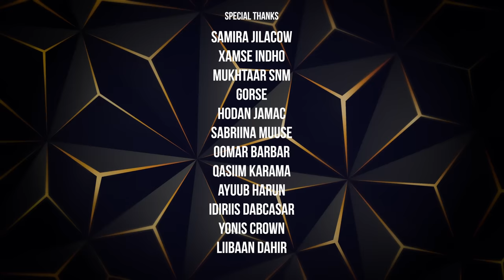ABDIRAHMAN NASRI-CULUUMTA JACAYLKA OFFICIAL VIDEO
LYRICS: SIDIIQ JIIR
MELODY:ABDIRAHMAN NASRI

VIDEO SHOOTING : WAQAL AND HAMZE INDHO
EDITING AND VOCAL REC: WAQAL